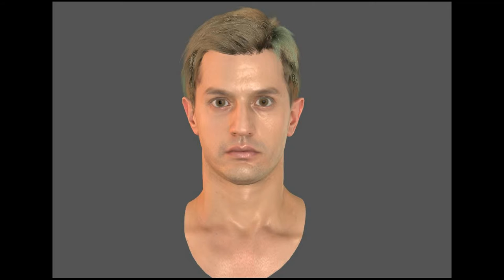The Hero of the New Resident Evil7 Game ..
The Hero of the New Resident Evil7 Game .. !! 2 Pictures included